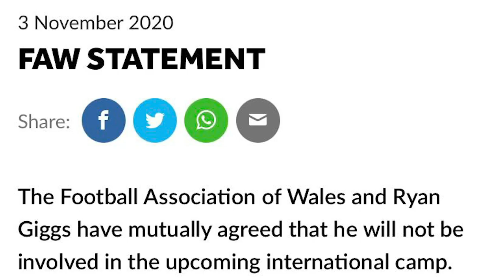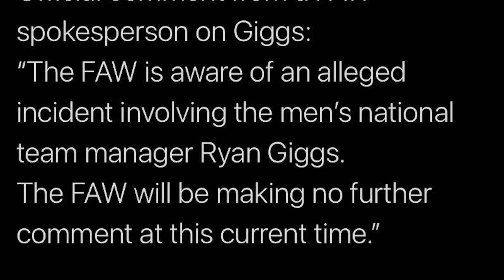WHO IS CHRISTIAN DOIDGE???? - Welsh Watch Podcast | Episode 3 (Feat. LILY WOODHAM INTERVIEW)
Episode 3 of the Welsh Watch Podcast!

In episode 3, the boys look at Christian Doidge and Jonny Williams, before Lee exclusively speaks to Wales International, Lily Woodham.